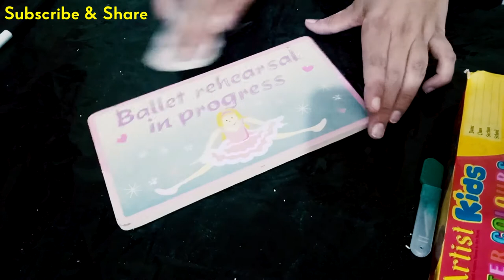5 Minutes craft door plate ideas